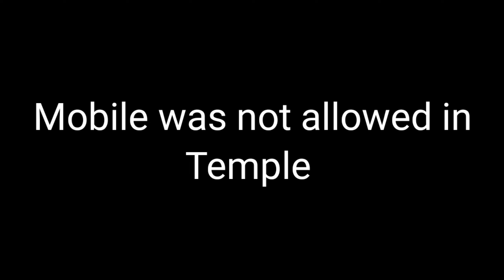Shivratri Vlog | Pushkar Trivedi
I woke up a little bit early, went to the temple, and celebrated women's day in the office and we had bollywood attire in the office.